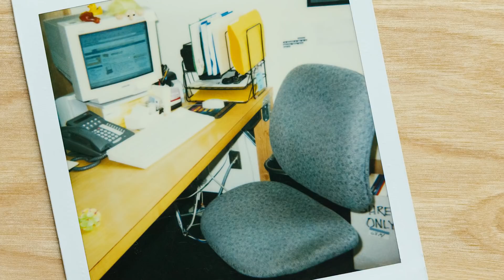From Scrappy DIY Desk to Amazon Icon | Amazon News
Amazon's offices around the world are filled with door desks, based on Jeff Bezos’ early design.